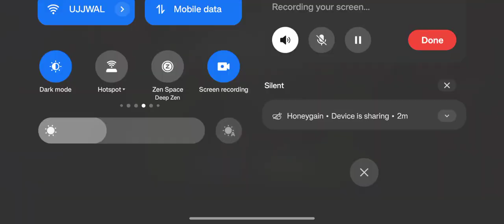Easy 3 star thrower throwdown-haaland challenge #5 (clash of clans)coc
in this tutorial I'm gonna show new trick to easy 3 star in thrower throwdown challenge #5